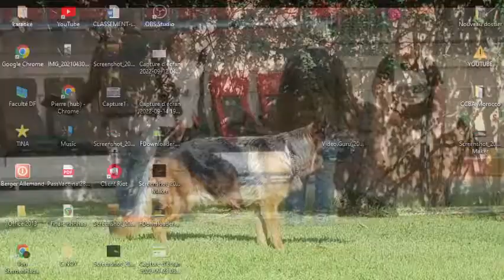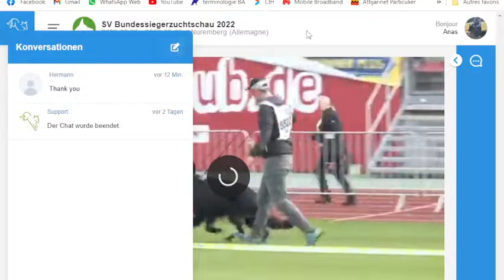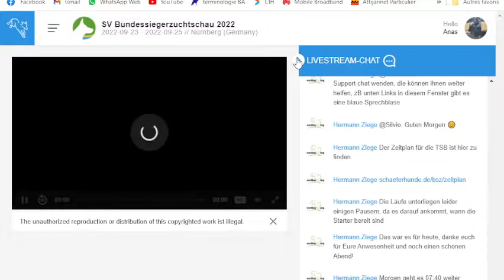bszs2022 - 12-18 - LSH - Mâles